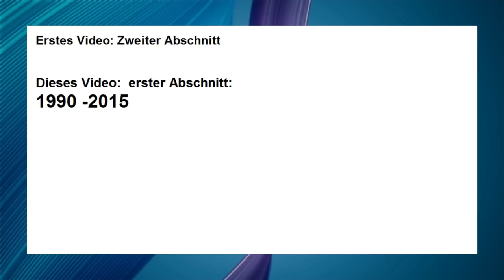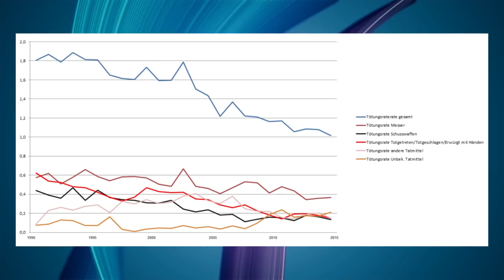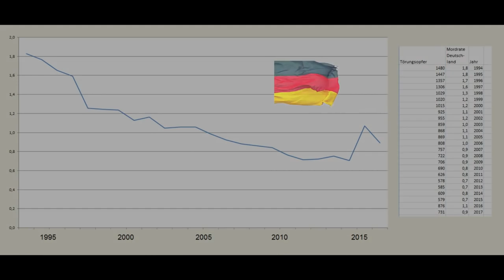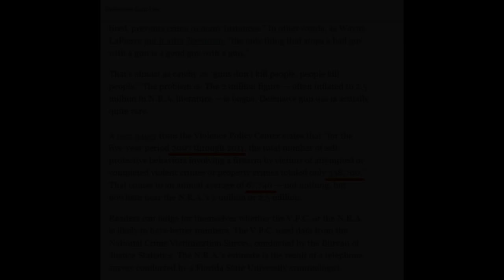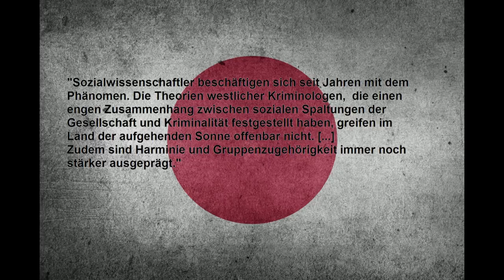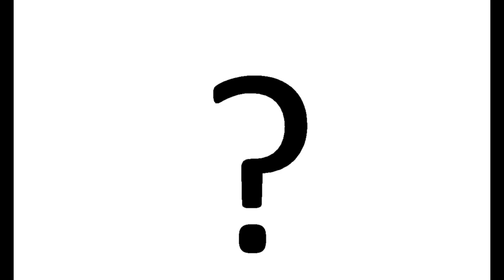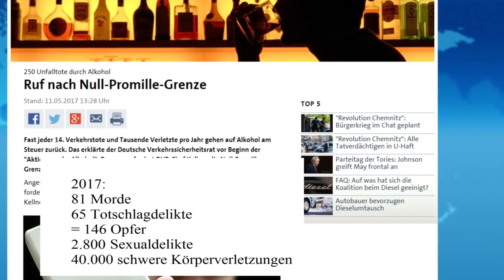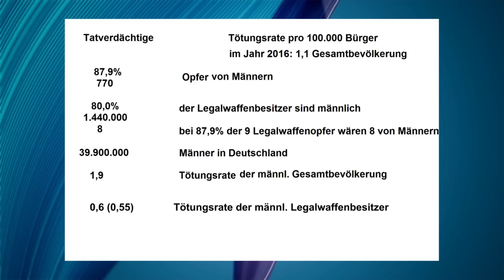Waffenbesitz in Deutschland - Zahlen und Vergleiche - Teil 2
Nachtrag: Die Zahlen sind teilweise veraltet, damals waren einige Zahlen nicht veröffentlicht oder waren nicht verfügbar. Es gibt rund 950.000 Legale Waffenbesitzer.

Ein strenges Waffengesetz macht das Leben sicherer? Die wesentlichen Gegenargumente mal unter der Lupe.
Ein ergänzendes Video zu meiner ersten Veröffentlichung zu dem Thema.

Achtung: Korrektur: inzwischen gibt es greifbare Zahlen: Es gibt 950.000 Legalwaffenbesitzer.

*Die Gesetze einiger Länder, z.B. Deutschland, Österreich und Schweiz, haben ihr Waffengesetz gemäß der Waffenrichtlinie 2017/853 inzwischen eingeschränkt.*

Entschuldigt bitte die trockene Betonung, die ist dem Respekt dieses schweren Themas geschuldet.